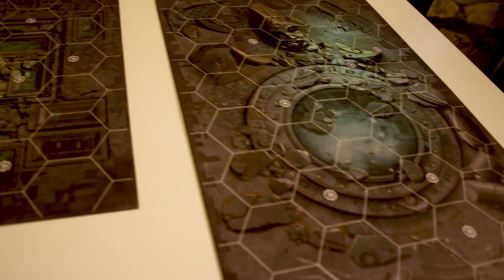GoNuts for Gaming Episode 12- Shadespire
in this episode Ronan, Mark and not Jerry talk about the weeks new releases and the amazing, super-awesome new boardgame from GW called Shadespire